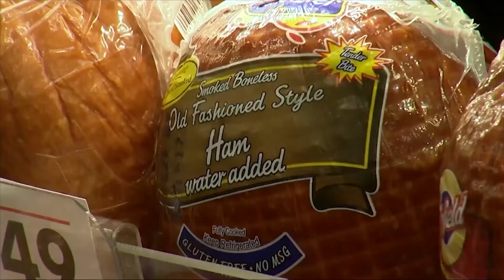Volunteers Needed to Offer Free Thanksgiving Meals